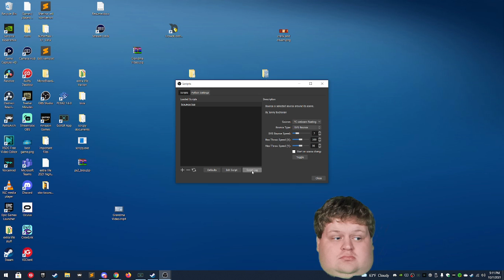Floating Head Extra Life Test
Testing out an incentive idea for Extra Life 2021